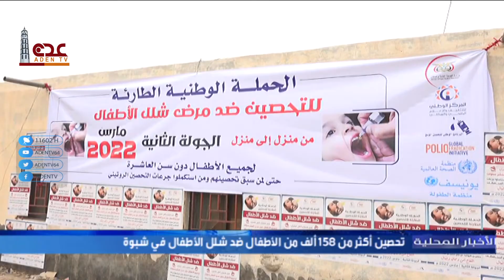نشرة الأخبار المحلية قناة عدن الفضائية 26 03 2022